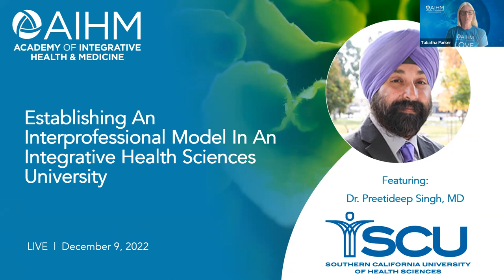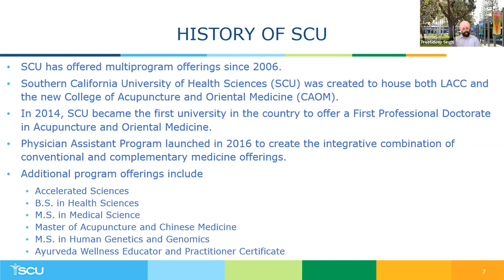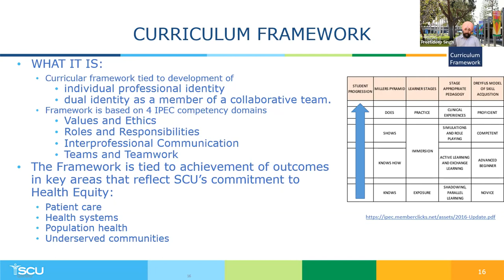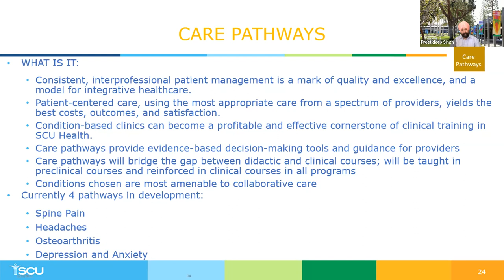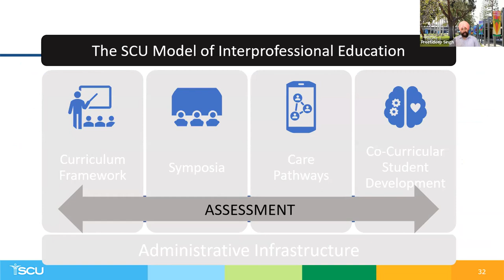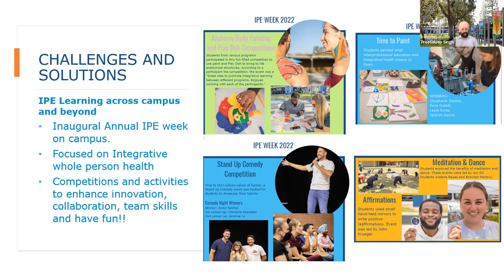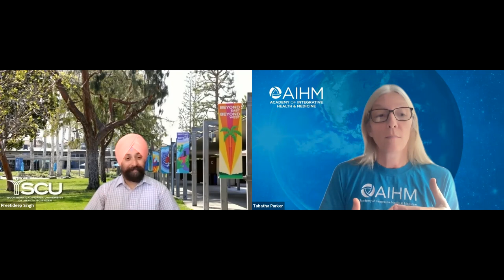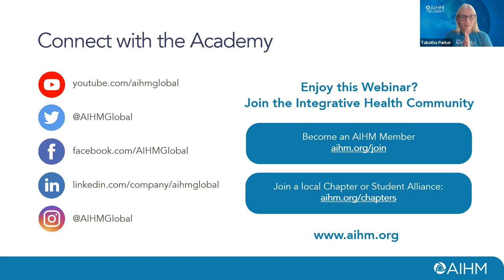AIHM Wellness | SCU | An Interprofessional Model In An Integrative Health Sciences University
Southern California University of Health Sciences is an integrative health sciences university featuring courses in conventional and traditional medicine. This presentation provides insights into the development of an interprofessional education model in the university. It sheds light on the timeline, the developmental process, challenges and successes, and how the university guides interprofessional and integrative learning through its model.
Southern California University of Health Sciences